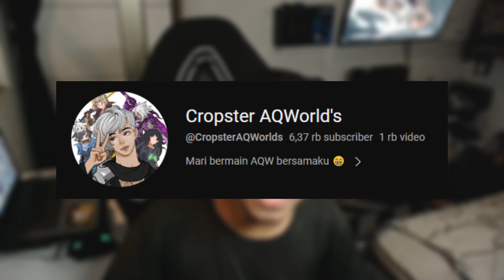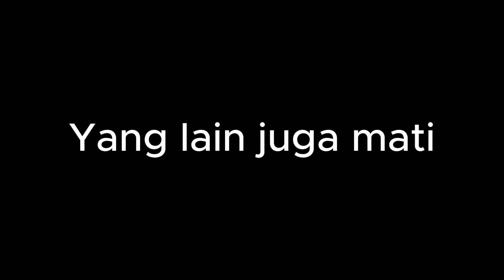META MAGE VS CHAMPION DRAKATH - AQW Indonesia